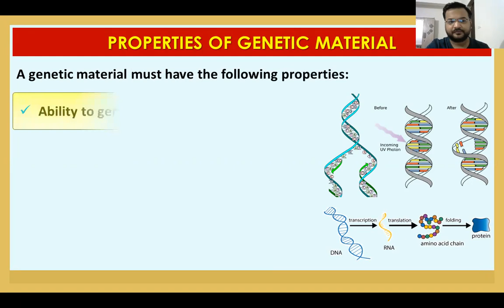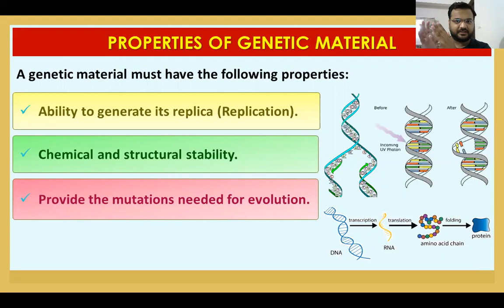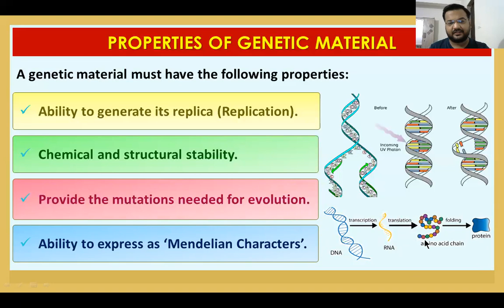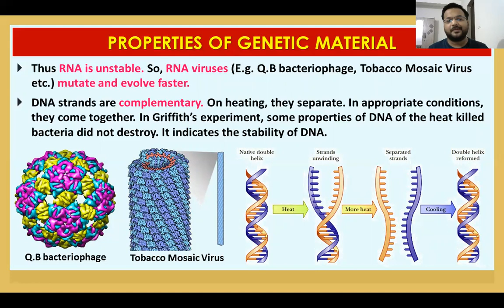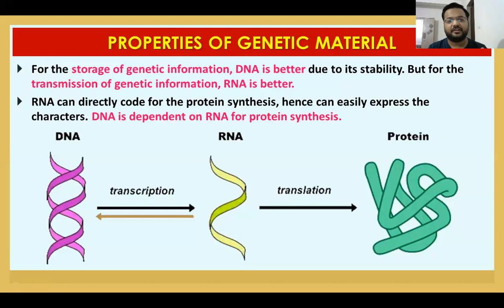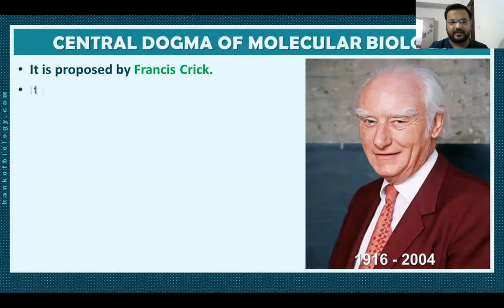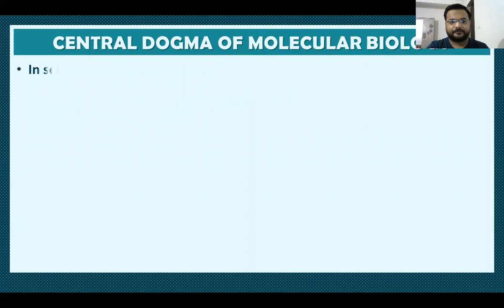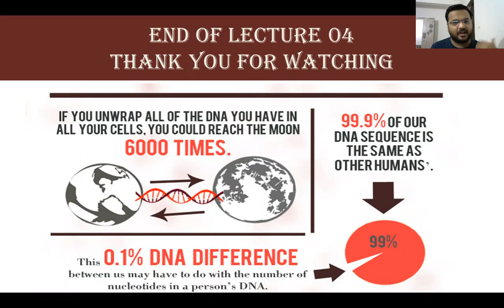12th CH08 Molecular Inheritance Lecture 04